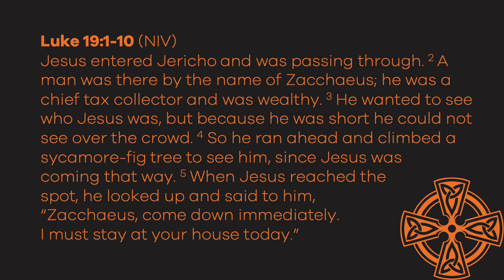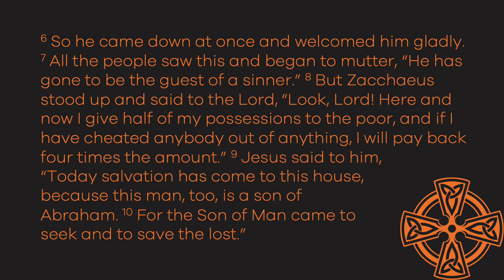The Table - Adam M